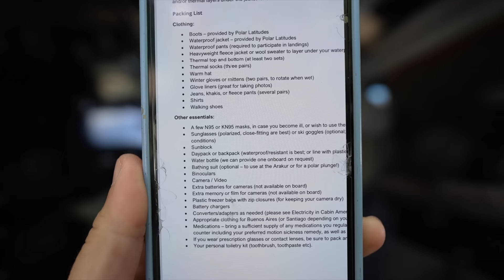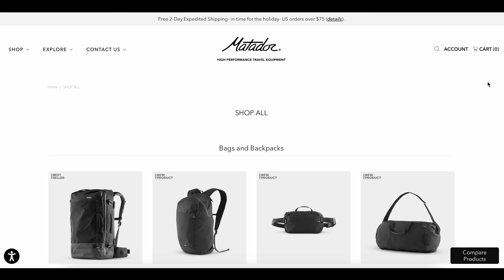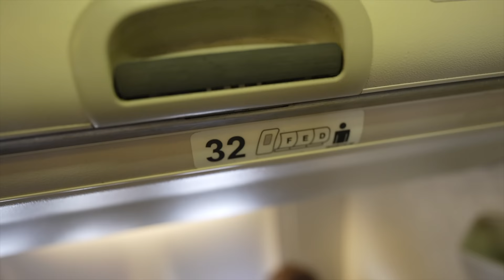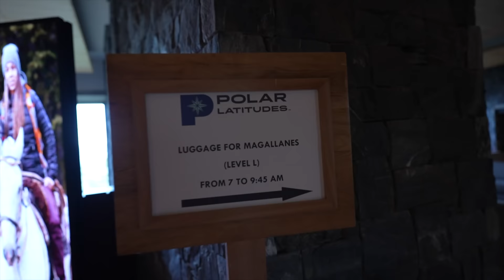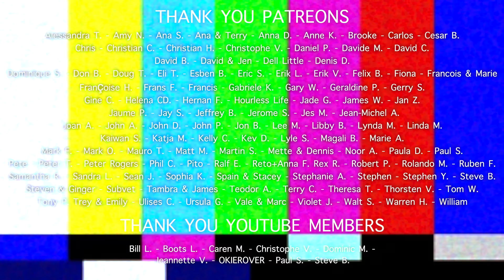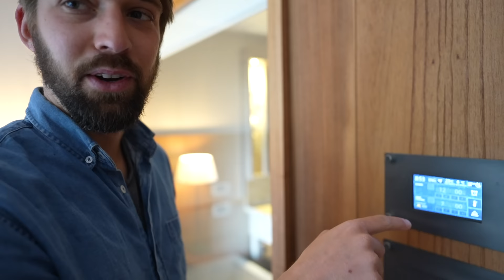3 days till ANTARCTICA, let’s go! - EP 92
Tik tok, tik tok, we have a lot before Antarctica. Fixing up our air intake, finding a safe space for the Albatross, and getting to Ushuaia!

Let’s go to Antarctica!
Nick and Mathilde

Remarkably engineered travel equipment of our friends Chris and Jaime of Matador, check out their